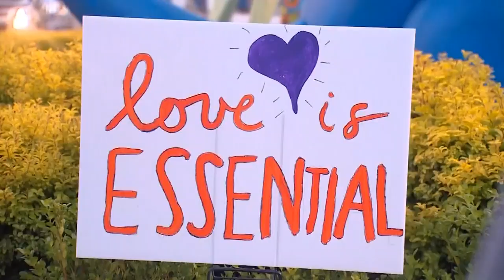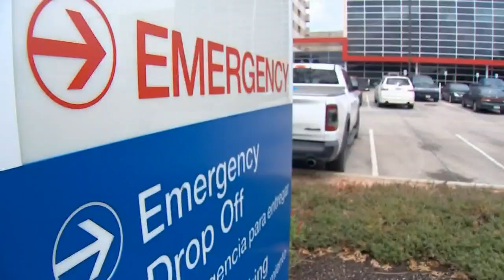'We appreciate you': A tribute to nurses during National Nurses Week amid pandemic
"It's always at our worst and most vulnerable moments that we're reminded what a treasure they are," says WFAA's Cynthia Izaguirre.